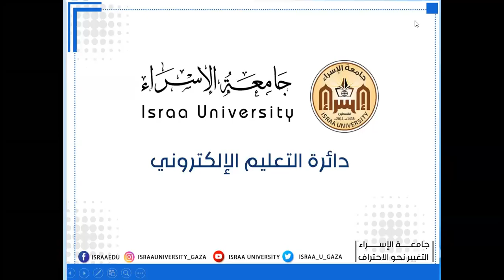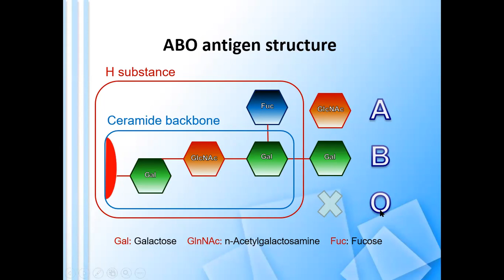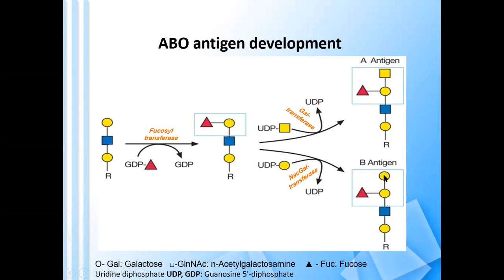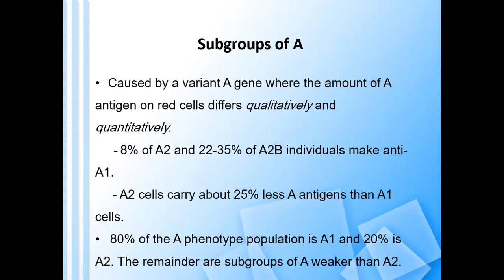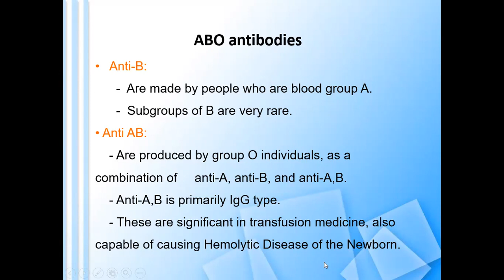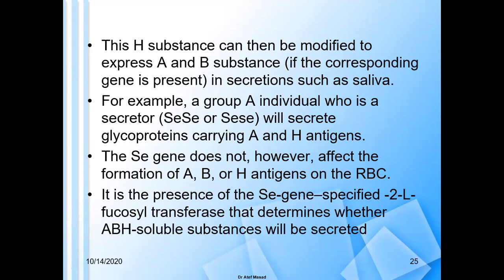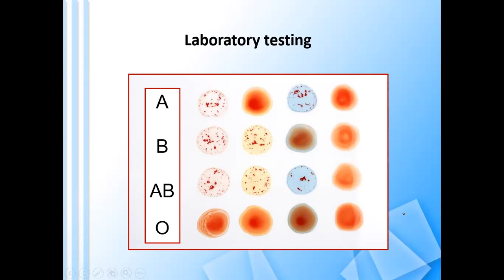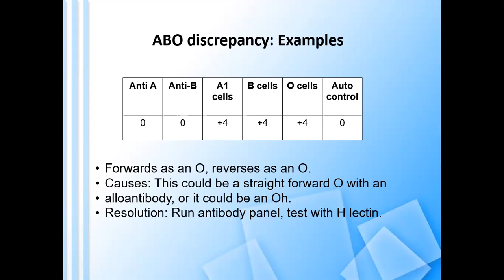Chapter 2 ABO system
Chapter 2 ABO system بنك الدم,
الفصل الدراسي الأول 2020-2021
د.عاطف مسعد-
كلية العلوم الطبية